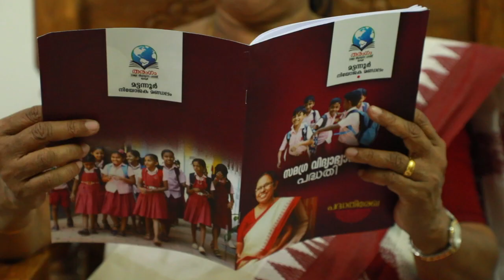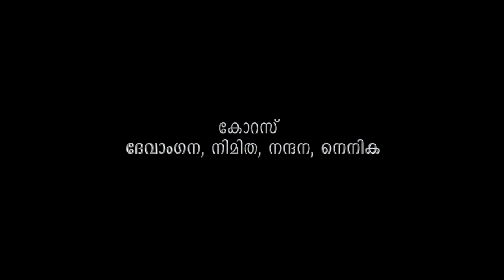THEME SONG/ തരംഗം....മട്ടന്നൂർ നിയോജക മണ്ഡലം സമഗ്ര വിദ്യാഭ്യാസ പദ്ധതി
മട്ടന്നൂർ നിയോജക മണ്ഡലം MLA ശ്രീമതി കെ.കെ. ശൈലജ ടീച്ചർ നേതൃത്വം നൽകുന്ന സമഗ്ര വിദ്യാഭ്യാസ പദ്ധതിക്കായ് തയ്യാറാക്കിയ തീം സോങ്ങ്... തരംഗം

രചന: മധുസൂദനൻ പള്ളിപ്രവൻ
സംഗീതം & ആലാപനം
രഞ്ജിത്ത് ശ്രീധരൻ
ഓർക്കസ്ട്രേഷൻ & റെക്കോർഡിംഗ്
രഘുരാജ് ചാലോട്
ചിത്രീകരണം : പുരുഷോത്തമൻ പട്ടാനൂർ
എഡിറ്റിംഗ്: സൂര്യ വിഷൻ, പട്ടാനൂർ
കോറസ് : കുമാരി ദേവാംഗന , നിമിത, നന്ദന, നൈനിക

നന്ദി: ശ്രീമതി.കെ.കെ. ശൈലജ ടീച്ചർ MLA
സർവ്വശ്രീ : കലാമണ്ഡലം മഹേന്ദ്രൻ
മധു വായാട്ട്, രമേശൻ ആലച്ചേരി, രാമകൃഷ്ണൻ പഴശ്ശി, നകുലൻ ശിവപുരം, പി.കെ.അനിൽ മാസ്റ്റർ, സിന്ധു ടീച്ചർ, മുരളി മാസ്റ്റർ, കുമാരി എൻ.ഐശ്വര്യ, ആദിത്യ സഹദേവൻ, അശ്വതി ചന്ദ്രൻ , അനന്യ വിനോദ്, ഗായത്രി റീജിത്ത്, അമൃത്കിരൺ അരുൺജിത്ത്